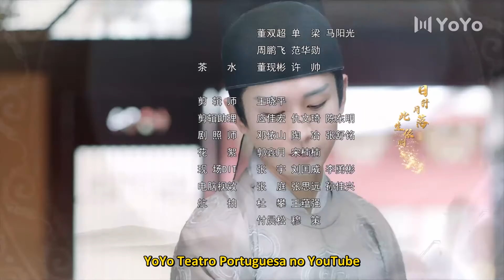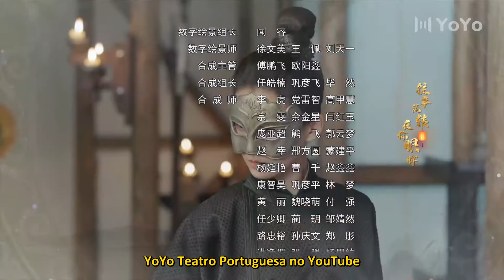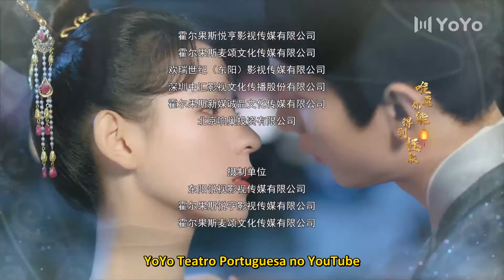【Legendado PT-BR】 Fique ao Meu Lado 41 | Stand By Me | 与君歌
🔥Sinopse:
Sobre a reunião fatídica das irmãs gêmeas Cheng Ruo Yun e Chou Yan Zhi enquanto elas se envolviam em assuntos políticos ao se encontrarem com o jovem imperador Li Yan.

Os eunucos assumiram o controle do palácio durante o reinado do imperador Wen Zong de Tang. Na esperança de libertar a nação de suas garras, o imperador Wenzhong planeja secretamente assassinar o chefe dos eunucos, Chou Shi Liang, mas seu plano termina em derrota total.
Toda a família do primeiro-ministro Wang Ya está no corredor da morte, exceto as netas gêmeas que mal escaparam da morte. A irmã mais nova que é adotada pelo Gabinete Roxo assume o nome de Yu Bing Er. Determinada a se vingar, a irmã mais velha muda seu nome para Yan Zhi e se torna afilhada de Chou Shi Liang.
Sete anos depois, o imperador Li Yan ascende ao trono. Li Yan se dirige ao Gabinete Roxo para lutar contra Chou Shi Liang. Como resultado, as duas irmãs se reencontram como inimigas, incapazes de reconhecer seu relacionamento pelo sangue.

💕Elenco:
Cheng Ruo Yu
Li Yan
Qiu Yan Zhi